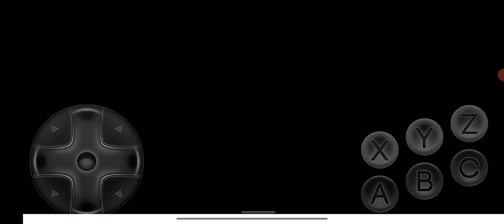Ultimate Mortal Kombat Trilogy Kung Lao MK2 vs Jade MK2 and Mileena UMK3 Very Hard